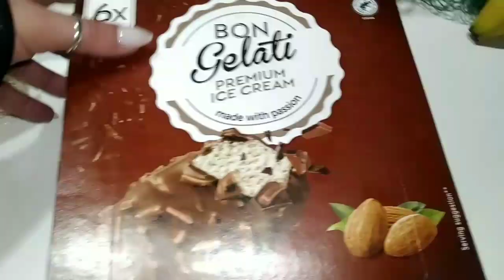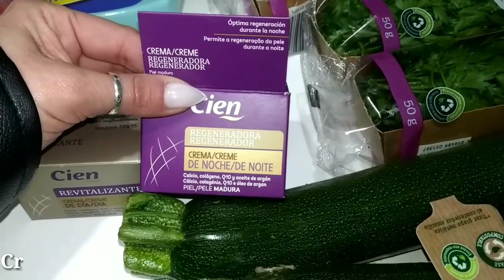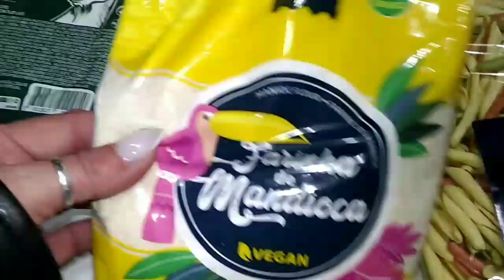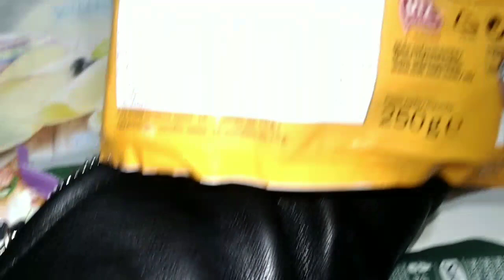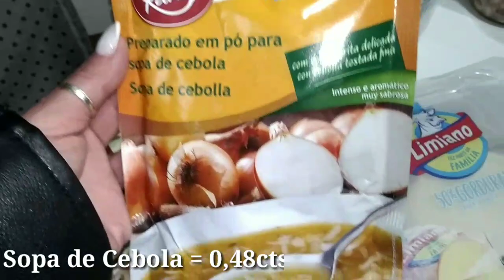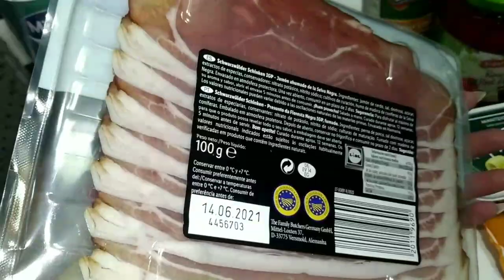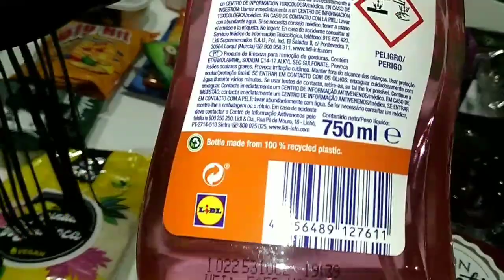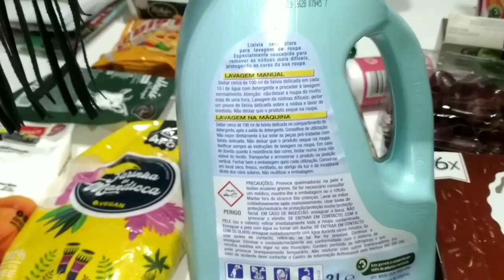COMPRAS DE SUPERMERCADO LIDL EM PORTUGAL | Célia Santiago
COMPRAS DE SUPERMERCADO LIDL EM PORTUGAL .

Vocês sabem que sempre faço as compras da Semana e desta vez foi no supermercado Lidl em Portugal .

Espero muito que tenham gostado das compras da semana do supermercado Lidl . Beijokas Grandes e até ao Próximo  Vídeo .